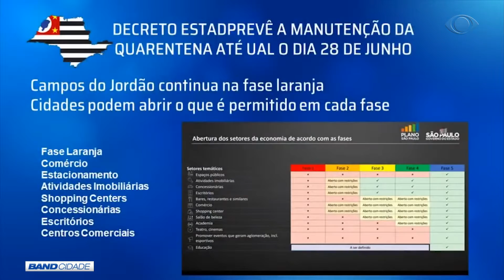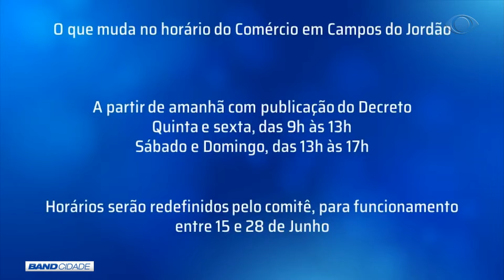BAND CIDADE 1ª EDIÇÃO 11 06 2020 PARTE 01